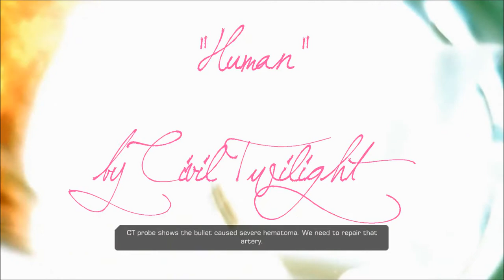Deus Ex: Human Revolution - "Human"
Here's the one without lyrics :)

As you know, DE: HR is all about human augmentation. I felt that this song by Civil Twilight meant so much and thought it would be cool to combine the game and the song and see what I could come up with :)